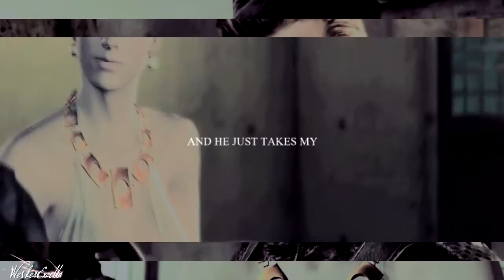Wesker & Excella | D.N.A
Hello to everyone. My new video for my favorite Resident Evil couple Wesker and Excella. I love that song a lot and i wanted to do video with this song for Wesker and Excella. I hope everyone like it.
Fandom: Resident Evil (Albert Wesker and Excella Gionne)
Song: Little Mix - DNA
Watermark by me
Program: Sony Vegas Pro 11.0